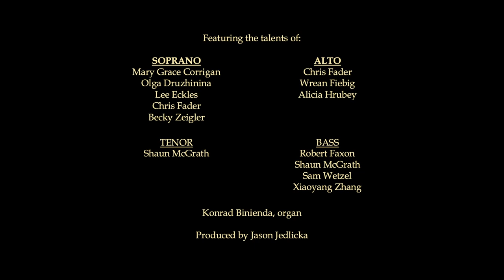Virtual Choir - Hallelujah Chorus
Excerpted from our Easter Sunday service.
Fairmount Presbyterian Church
Cleveland Heights, OH

Rev. Jessie MacMillan, Interim Senior Pastor
Rev. Lindsay Harren-Lewis, Associate Pastor
Konrad Binienda, Interim Artistic Director and Organist/Pianist